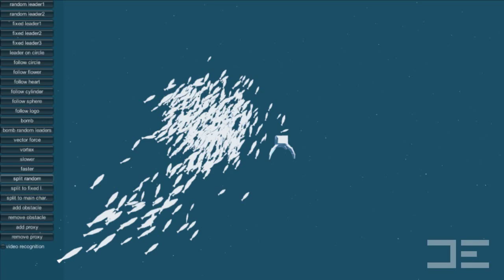FishSchool Test01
pierwsze testy naszego systemu interaktywnego wirtualnego akwarium gdzie testowane są różne metody kontroli reakcji i zachowań ławic ryb